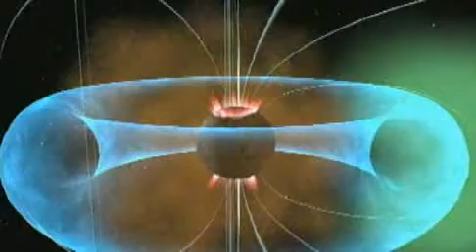SUN STORMS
The sun is about to get a lot more active, which could have ill effects on Earth. So to prepare, top sun scientists met Tuesday to discuss the best ways to protect Earth's satellites and other vital systems from the coming solar storms.

Solar storms occur when sunspots on our star erupt and spew out flumes of charged particles that can damage power systems. The sun's activity typically follows an 11-year cycle, and it looks to be coming out of a slump and gearing up for an active period.

"The sun is waking up from a deep slumber, and in the next few years we expect to see much higher levels of solar activity," said Richard Fisher, head of NASA's Heliophysics Division. "At the same time, our technological society has developed an unprecedented sensitivity to solar storms. The intersection of these two issues is what we're getting together to discuss."

Bad news for gizmos

People of the 21st century rely on high-tech systems for the basics of daily life. But smart power grids, GPS navigation, air travel, financial services and emergency radio communications can all be knocked out by intense solar activity.

A major solar storm could cause twenty times more economic damage than Hurricane Katrina, warned the National Academy of Sciences in a 2008 report, "Severe Space Weather Events—Societal and Economic Impacts." [Photos: Sun storms.]

Luckily, much of the damage can be mitigated if managers know a storm is coming. That's why better understanding of solar weather, and the ability to give advance warning, is especially important.

Putting satellites in 'safe mode' and disconnecting transformers can protect electronics from damaging electrical surges.

"Space weather forecasting is still in its infancy, but we're making rapid progress," said Thomas Bogdan, director of the National Oceanic and Atmospheric Administration (NOAA)'s Space Weather Prediction Center in Boulder, Colo.

Eyes on the sun

NASA and NOAA work together to manage a fleet of satellites that monitor the sun and help to predict its changes.

A pair of spacecraft called STEREO (Solar Terrestrial Relations Observatory) is stationed on opposite sides of the sun, offering a combined view of 90 percent of the solar surface. In addition, SDO (the Solar Dynamics Observatory), which just launched in February 2010, is able to photograph solar active regions with unprecedented spectral, temporal and spatial resolution. Also, an old satellite called the Advanced Composition Explorer (ACE), which launched in 1997, is still chugging along monitoring winds coming off the sun. And there are dozens more dedicated to solar science.

"I believe we're on the threshold of a new era in which space weather can be as influential in our daily lives as ordinary terrestrial weather." Fisher said. "We take this very seriously indeed."